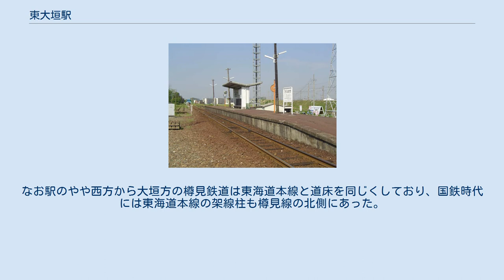東大垣駅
構内（2005年5月11日撮影） 東大垣駅（ひがしおおがきえき）は、岐阜県大垣市和合本町1丁目にある樽見鉄道樽見線の駅。
駅番号はTR02。
 大垣駅から当駅附近までJR東海道本線が並走する。
駅開業時に有した行き違い設備は国鉄時代の合理化によりいったん廃止されたが、樽見鉄道への転換時に復活して現在に至っている。
構内（ポイント切り替え機の中）の線路の長さは、客車5両とディーゼル機関車1両の計6両が入るためには十分だったが、ホームは2両分しかなかった。
多客期に機関車を含め最大6両で客車運行したときには、ホームにかかっている客車2両のみ車掌室でドアのロックを解除し、乗客が扉を手で開けて乗降した。
客車列車運行末期は機関車1両+客車2両の3両体制であったため、問題はなかった。
 現在は無人駅である。
樽見線がタブレット閉塞方式であった1988年までは駅員が配置されていた。
現在でも妻面に出入り口のあるモルタル駅舎が残っている。
駅舎には樽見線全線で使用していたタブレット閉塞器が保存されている。
 大垣市統計書によると、1日の平均乗車人員は以下の通りである。
 駅のすぐ南を東海道本線が走っており、ホームからは目の前を何本も走り抜けていく東海道本線の列車がよくみえる。
なお駅のやや西方から大垣方の樽見鉄道は東海道本線と道床を同じくしており、国鉄時代には東海道本線の架線柱も樽見線の北側にあった。
 東方約1 kmの揖斐川橋梁で揖斐川を渡る。